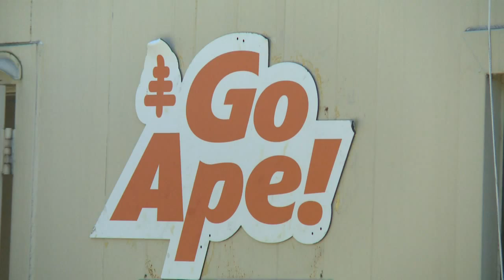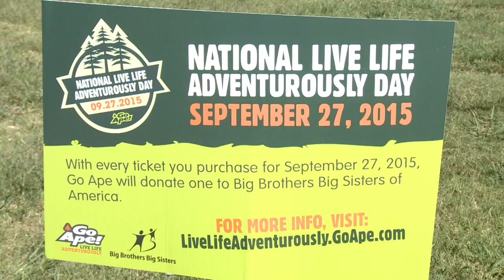Sports Files -- September 26, 2015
We look back at the Tigers and Cincinnati and chat with some of the Tigers most dedicated and die-hard fans.